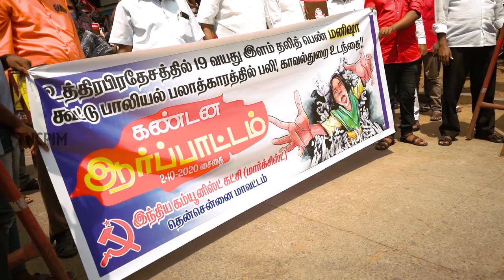தலித்துகளுக்கு எதிரான உங்கள் அதிகாரத் திமிரை அடித்து நொறுக்கும் வரை நாங்கள் ஓயமாட்டோம்...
கொலைகாரர்களுக்கு பாதுகாப்பு அளிப்பதுதான் ராமராஜ்ஜியம் என்றால் அந்த ராமராஜ்ஜியத்தை ஒழித்துக் கட்டுவதுதான் எங்களின் முதல் பணி - கே.பாலகிருஷ்ணன், மாநிலச் செயலாளர்